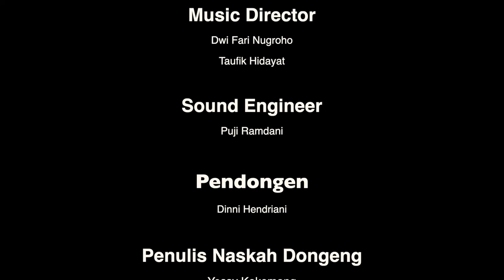Dongeng dan Lagu Tik Tik Bunyi Hujan Cover By Gulali Musik Indonesia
Chapter:
0:00 Dongeng Tik Tik Bunyi Hujan
1:48 Lagu Tik Tik Bunyi Hujan

Background Animasi :
vacation out of town in the rainy mountains

Naskah Dongeng : KOKOMANG

TIM PRODUKSI MUSIK INDONESIA
Pemain Musik
Dinni Hendriani (vocal)
Taufik Hidayat (Gitar)
Puji Ramdani (Bass)
Dwi Fari Nugroho (Flute dan Saxophone)

Program Director : Muhammad Zaki Zulfikar Syafarie
Sutradara : Muhammad Zaki Zulfikar Syafarie
Editor: Muhammad Zaki Zulfikar Syafarie & Ignatius Eko Putranto
Videographer : Muhammad Zaki Zulfikar Syafarie & Ignatius Eko Putranto
Penata Cahaya : Muhammad Zaki Zulfikar Syafarie
Music Director : Dwi Fari Nugroho & Taufik Hidayat
Sound Engineer : Puji Ramdani
Pendongeng : Dinni Hendriani
Penulis Naskah : Yessy
Penerjemah : Roudhotul Anfalia, M.Pd.
Artwork : Khoeruman Taos

ZZ PRODUCTION mengucapkan terima kasih untuk Teman Teman di seluruh dunia, atas dukungan dan kesetiaan kepada ZZ PRODUCTION.